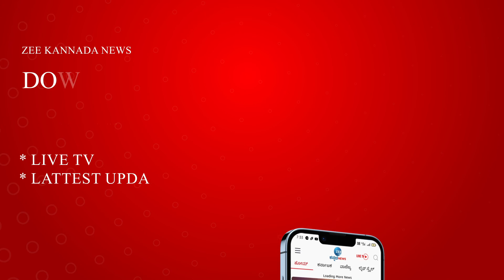Bangalore modi visit || ಇಂದು ಬೆಂಗಳೂರಿನಲ್ಲಿ ಪ್ರಧಾನಿ ಮೋದಿ ಅಬ್ಬರ || ZEE KANNADA NEWS